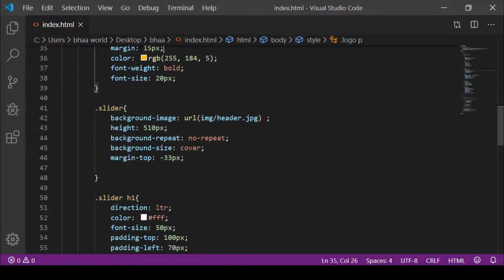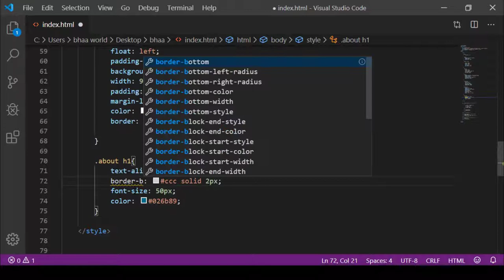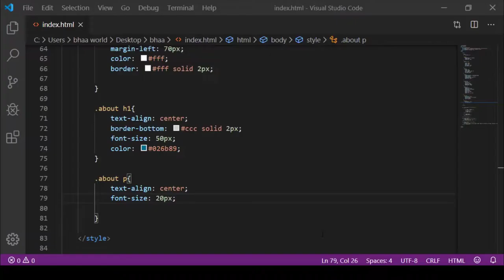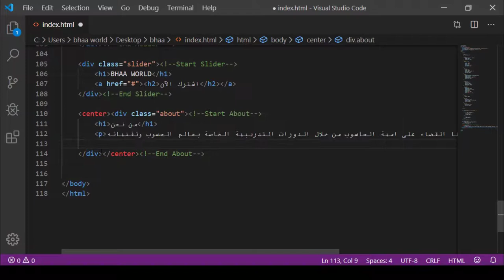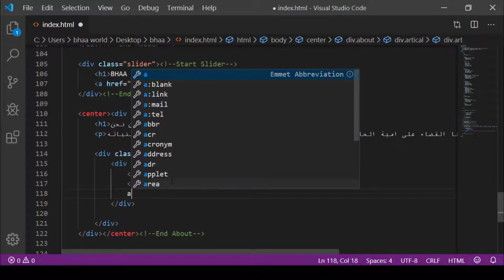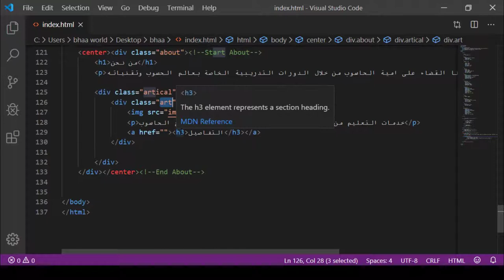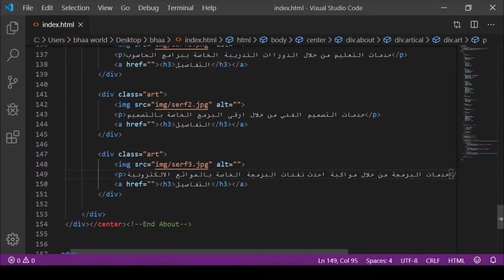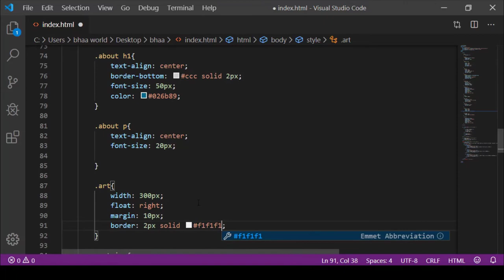برمجة المواقع الالكترونية | المحاضرة 14 | برمجة موقع الكتروني الجزء 3